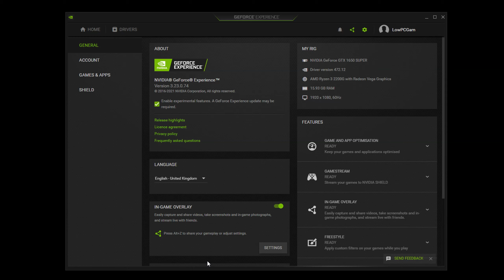Free Fire | GTX 1650 Super + Ryzen 3 2200G | 1080p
00:16 Max Graphics
00:24 Bluestacks Settings

🔥New & Old Games on Amd Ryzen 3 2200G + GTX 1650 Super 🔥

❏PC: Specifications
❏AMD Ryzen 3 2200G Vega Processor
❏be quiet! System Power 9 500W, 80 PLUS Bronze
❏1TB SATA 6.0Gb/s 64MB HHD
❏Asus Prime A320M-K Motherboard
❏ASUS VL278H, 27 Inch FHD Gaming Monitor

❏ Free Fire on Ryzen 3 2200G + Gtx 1650 Super